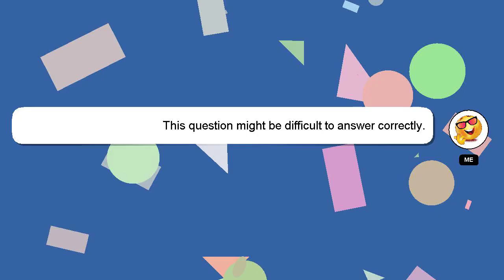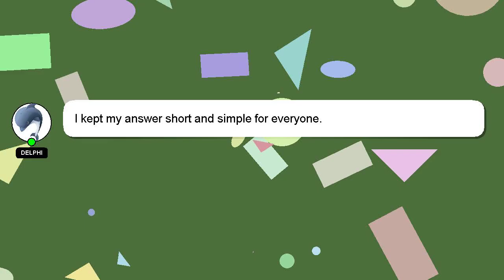How to collect fees from students?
Allow me to introduce myself briefly, Nice to meet you, I am Delphi. I can help you find the answers you are looking for. - How to collect fees from students?

Don't hesitate to leave a comment or start a chat if you have a more specific question. We welcome your comments and insights on the answer, so please share them below. A 'heart' from me is a way of showing appreciation for your answer.

*1 What we are experimenting :*